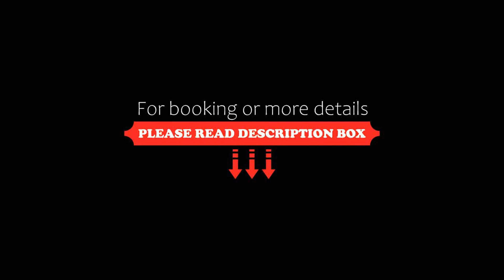Hotel Schatulle, Laufersweiler, Germany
About Property:
Featuring a sun terrace perfect for al fresco dining, Hotel Schatulle is located in the idyllic village of Laufersweiler. The hotel offers traditionally decorated non-smoking rooms with free WiFi.
Rooms at the Hotel Schatulle are classically decorated and offer satellite TV, a telephone and a private bathroom with shower. Some rooms also offer a seating area.
Guests are invited to dine in the hotel’s restaurant, whi...
Property Type: Hotel
Address: Provinzialstr.6, 55487 Laufersweiler, Germany
Searching For
1. Hotel Schatulle - Laufersweiler - Germany
2. Hotel Schatulle - Laufersweiler - Germany Address
3. Hotel Schatulle - Laufersweiler - Germany Rooms
4. Hotel Schatulle - Laufersweiler - Germany Amenities
5. Hotel Schatulle - Laufersweiler - Germany Offers and Deals
Audio Credit:
Track Title: Reasons To Hope
Artist: Reed Mathis